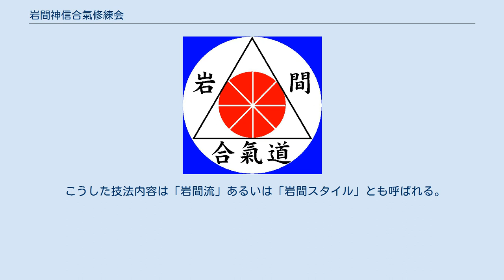岩間神信合氣修練会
特定非営利活動法人_(スポーツ関係)
岩間神信合氣修練会 岩間神信合氣修練会（いわましんしんあいきしゅうれんかい）とは合気道開祖・植芝盛平の晩年に長く師事した斉藤守弘の息子である斉藤仁弘が主宰する合気道団体。
茨城県笠間市を中心に活動している。
 斉藤守弘時代は合気会に所属し、植芝盛平が太平洋戦争中に岩間に創建した合氣神社を管理しながら活動を続けていたが、斉藤守弘逝去後の2004年（平成16年）、合気会から独立した。
 岩間時代における植芝盛平の技法を忠実に守ることを重視し、植芝盛平が1938年（昭和13年）に刊行した『武道』に掲載された写真に非常に近い技法を指導している。
稽古方法もしっかり掴ませる『固い稽古』と呼ばれる稽古を重要視し、技の中で当身をはっきり表現する傾向がある。
また、植芝盛平が編み出し、斉藤守弘が纏め上げた合気剣や合気杖を熱心に指導するなど、他の合気道団体では指導されない傾向にある武器技を重要視し、また武器技と体術との関連を重視する。
なお岩間スタイルでは素手で行う合気道を『体術』と表現する。
 それ以外にも手裏剣や、木刀での立ち木や横木の鍛錬打ち等、他の合気道各派ではあまり行われていない稽古法がある事でも知られる。
 こうした技法内容は「岩間流」あるいは「岩間スタイル」とも呼ばれる。
 学生や外国人等を合宿や内弟子として受け入れている事でも知られる。